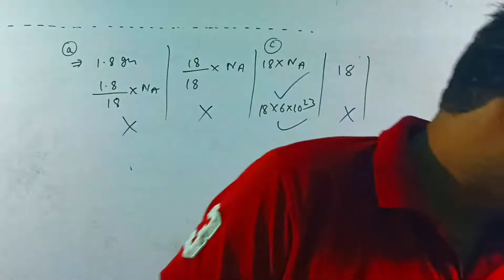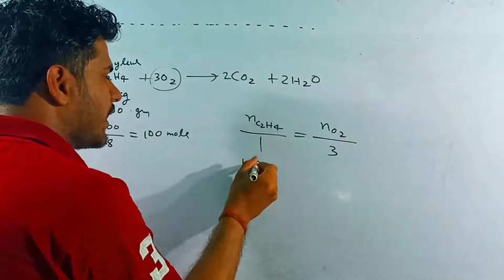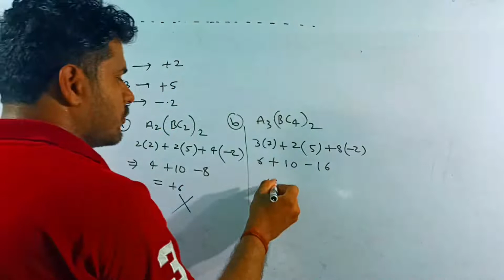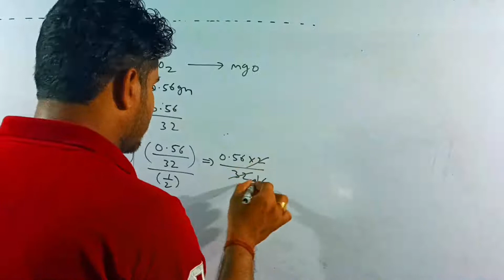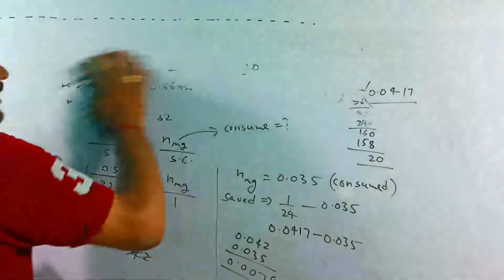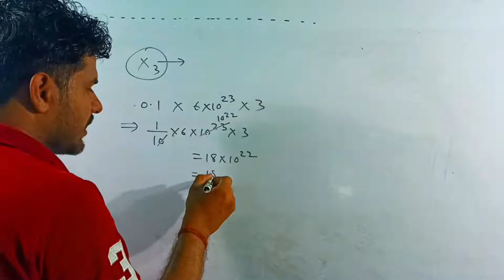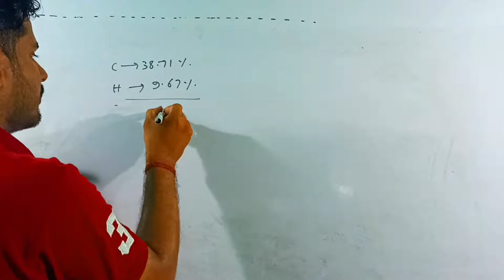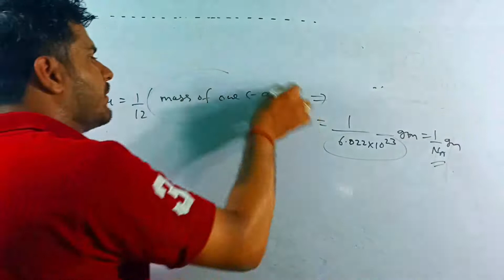mole concept part 2 previous year jee/neet questions chemistry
this is a second part of mole concept jee neet questions. Different types of problem are discussed in this video